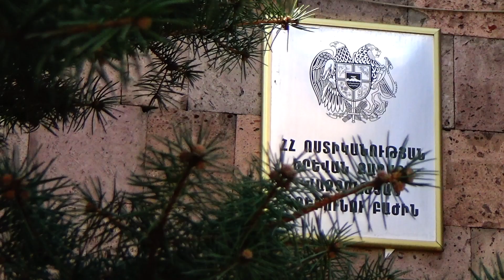Ապօրինի թմրաշրջանառության հերթական դեպքը. Երևան քաղաքի քրեական հետախույզների բացահայտումը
Ապօրինի թմրաշրջանառության հերթական դեպքը.
Երևան քաղաքի քրեական հետախույզների բացահայտումը